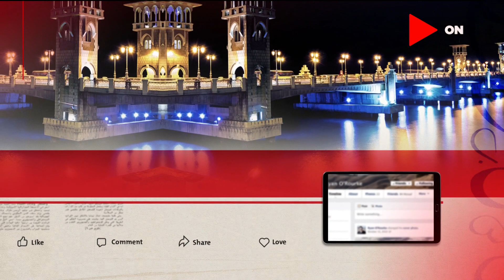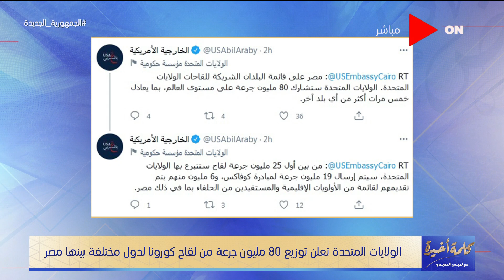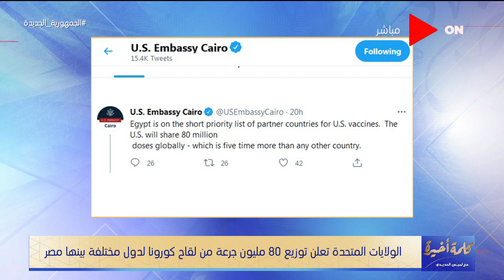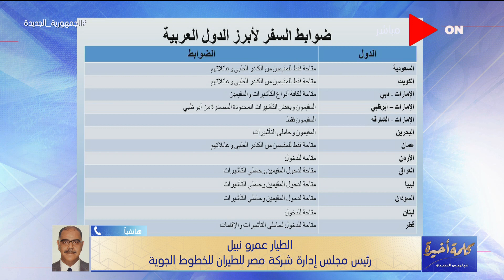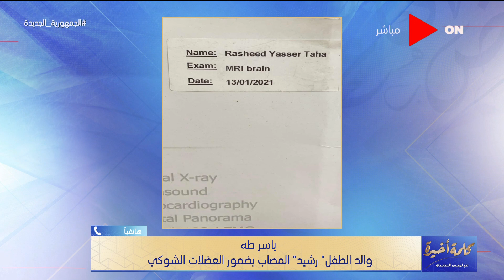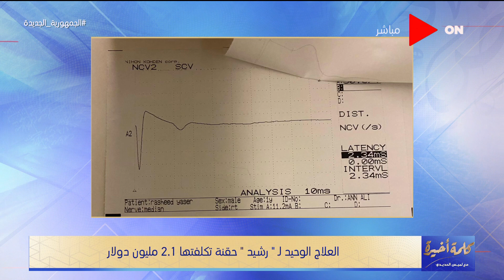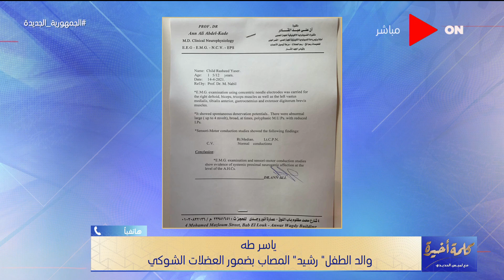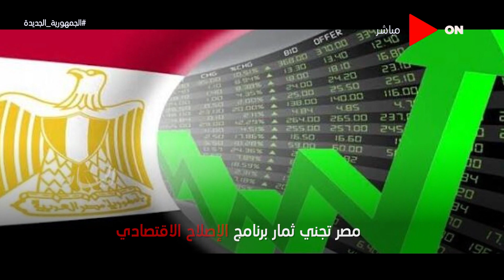كلمة أخيرة - الفقرة الأولى - حقيقة المتحور المصري من كورونا - معاناة الطفل رشيد من المرض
حلقة اليوم 6 يونيو 2021 من برنامج كلمة_أخيرة للإعلامية لميس الحديدي وفيها مشروع المستقبل..العاصمة الإدارية الجديدة ستواكب أحدث مستويات المعيشة والتكنولوجيا على مستوى العالم و جدل قوي بين لميس الحديدي ورئيس مركز المعلومات الأسبق بسبب أرقام حالات الطلاق والخلع و مجموعة طلعت مصطفى وشركة تراي فاكتوري تنظمان مارثون للجري بمدينتي